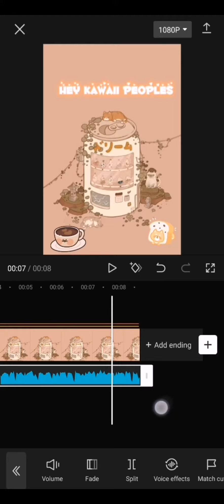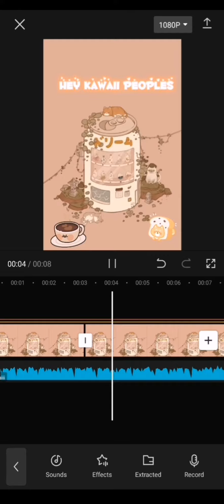Aesthetic kawaii beige and brown themed intro tutorial | McMo World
Aesthetic#beige#brown#themed#intro#tutorial#McMoWorld#idkabout=tonow